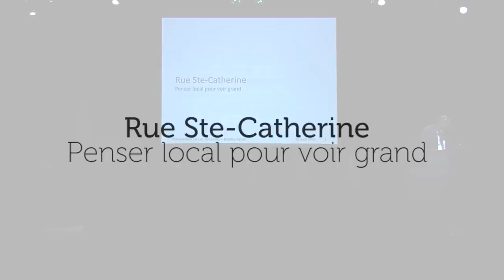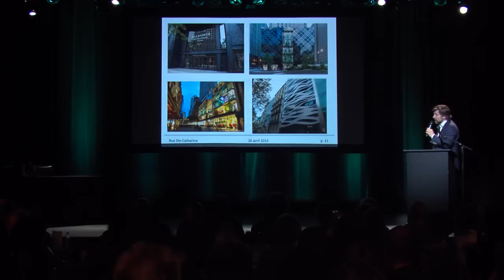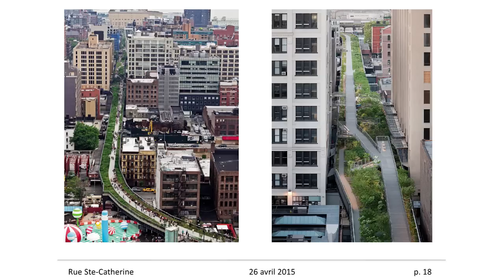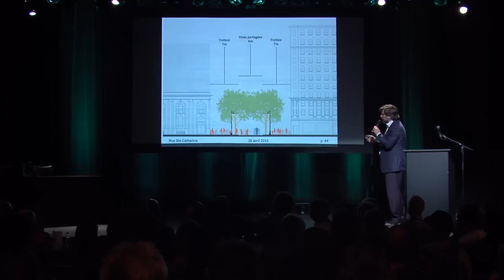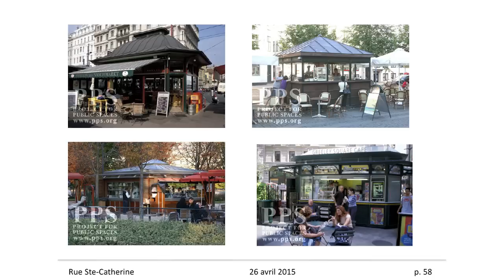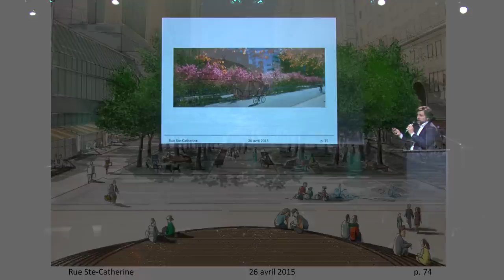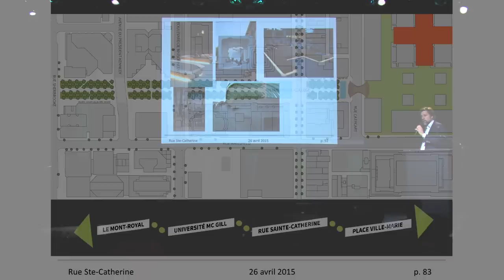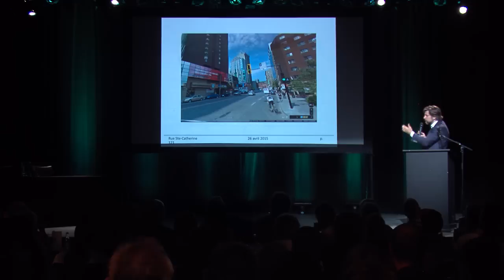Luc Ferrandez présente sa vision pour l'avenir de la rue Sainte-Catherine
Le 29 avril dernier, Luc Ferrandez a présenté sa proposition pour réinventer la rue Sainte-Catherine et relancer le centre-ville de Montréal. La rue Sainte-Catherine doit devenir un lieu que les Montréalais auront envie de réinvestir, un lieu de rencontre, de découvertes. Projet Montréal propose d'élargir les trottoirs afin d'y aménager des terrasses et des kiosques, et de créer un ensemble de places publiques. Nous nous inspirons de ce qui se fait ailleurs dans le monde.